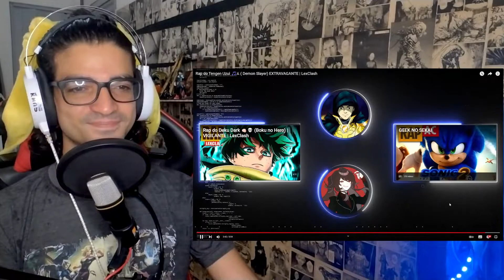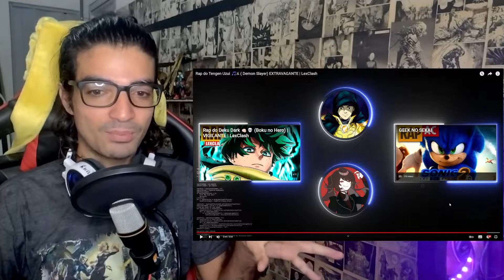REACT - Rap do Tengen Uzui 🎵⚔ ( Demon Slayer) EXTRAVAGANTE | LexClash